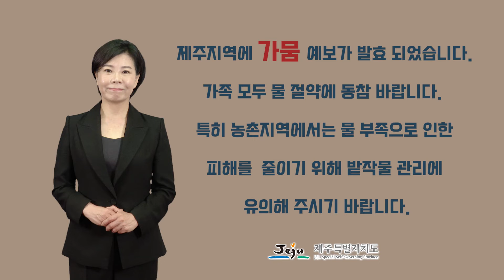재난상황 수어영상 [가뭄예보]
제주특별자치도에서는 청각장애인 등 정보취약 계층에게 재난발생에 능동적이고, 신속하게 대처할 수 있도록 재난안전문자와 함께 재난상황 수어영상을 송출하고 있습니다.
수어영상을 참고해주시기 바랍니다.
[가뭄]
“제주지역에 가뭄예보가 발효 되었습니다.
가족 모두 물 절약에 동참 바랍니다. 특히 농촌지역에서는 물 부족으로 인한 피해를 줄이기 위해 밭작물 관리에 유의해 주시기 바랍니다.”